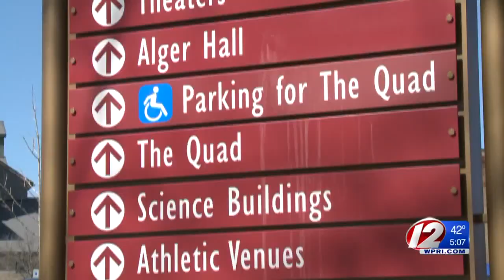Tuition going up at URI, RIC this fall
The cost to attend one of Rhode Island’s four-year public colleges will be going up once again this fall.